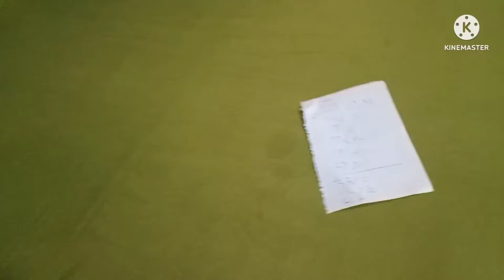new style tailor ki taraf se new cutting Gol Daman kameez aur Patiyala salwar channel subscribe